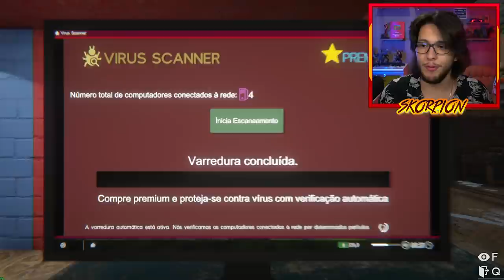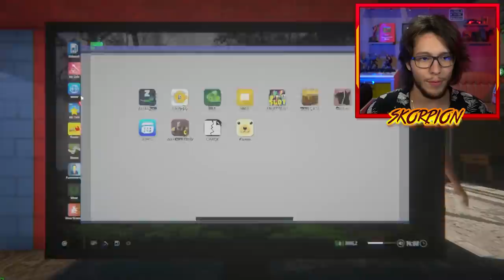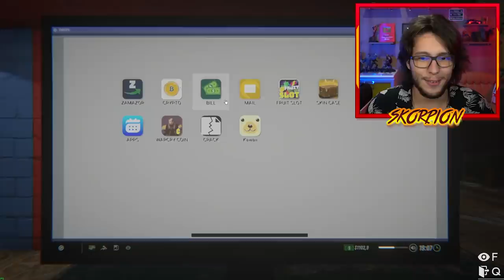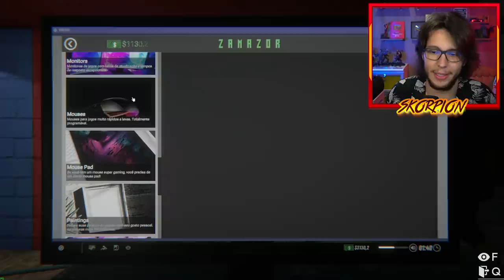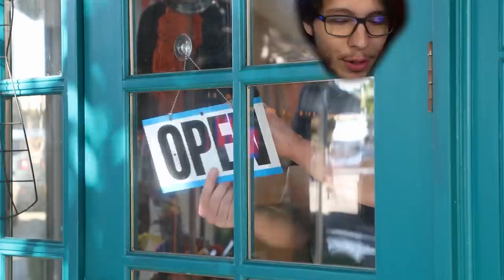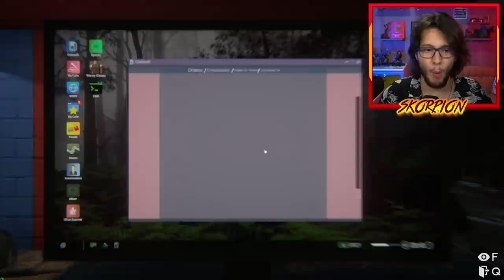COMPREI UM SETUP DE 10.000 REAIS!!! (Internet cafe simulato)